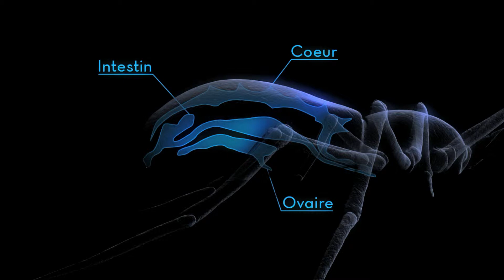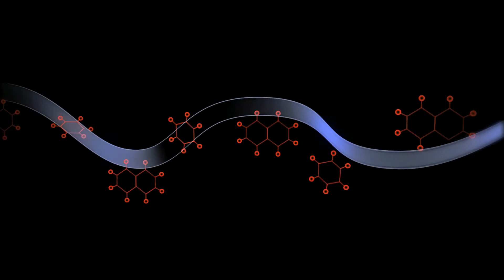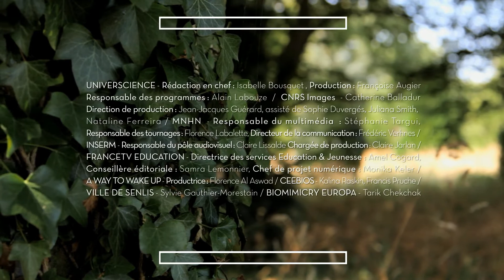Nature Futur ! - L'araignée ingénieur en chef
Documentaire réalisée par La Belle Société Productions (Pascal Moret) sur la recherche bio-inspirée par les soies d’araignées, interview de Christine Rollard (MNHN) et Hervé Elettro (d’Alembert)